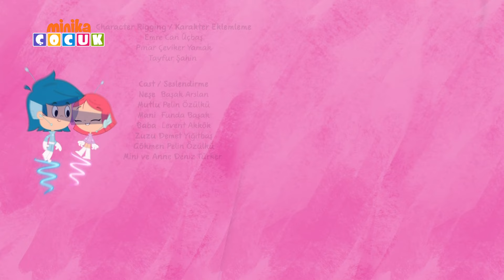Neşeli Dünyam | Cumhuriyetimizin 100. Yılı Kutlu Olsun! 🇹🇷​​​ ​​| Minika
Cumhuriyetimizin 100. yılını Neşeli Dünyam özel bölümüyle kutluyoruz!